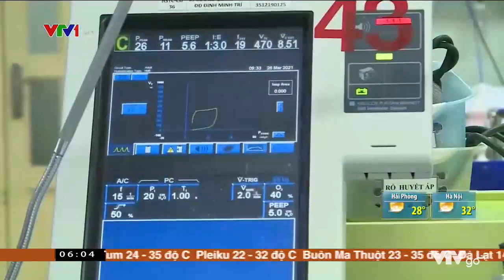Cảnh báo nguy cơ ngộ độc Botulinum trong thực phẩm đóng gói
Nhiều ca ngộ độc botulinum đã được phát hiện tại Bình Dương và Kon Tum. Các mẫu thực phẩm có liên quan đều có điểm chung là thực phẩm được đóng hộp hoặc đóng gói dạng hút chân không. Túi hút chân không để bảo quản thực phẩm đã phổ biến tại nhiều nơi, dù có vẻ vệ sinh nhưng loại túi này chưa hẳn đã an toàn. Bởi bất cứ sản phẩm đóng gói kín nào cũng đều có nguy cơ sinh ra vi khuẩn chứa độc botulinum.